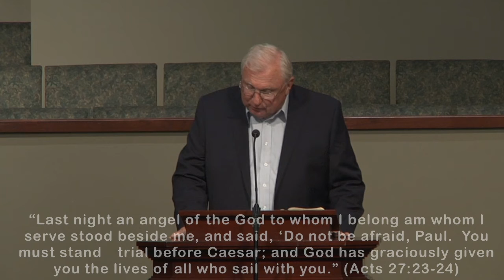CORE The anchor of God